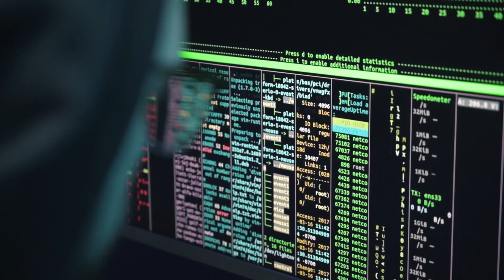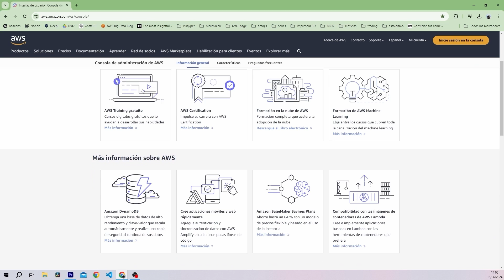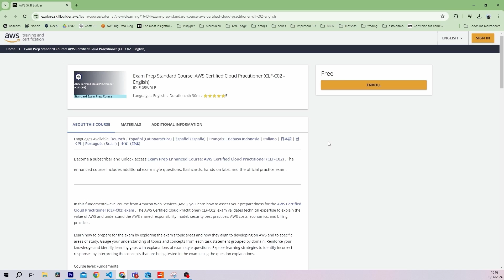AWS, Azure o GCP: ¿Qué plataforma Cloud elegir?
💻 Comparación de los gigantes de Cloud Computing para ayudarte a elegir en función de tus necesidades. En este vídeo, @r2d2coder nos cuenta sus características, usos e integración con herramientas y sistemas existentes. ¡No te lo pierdas!

00:00 Introducción Plataformas Cloud
00:58 Amazon Web Services
01:18 Azure
01:39 Google Cloud Platform
02:00 Diferencias entre los 3 proveedores Cloud
03:10 ¿Qué certificación Cloud elegir?

¿Eres geek de la tecnología? ¿Te motiva estar al tanto de las últimas tendencias? ¡Mantente al día con artículos de grandes referentes del sector!